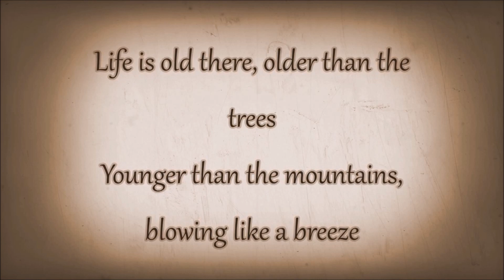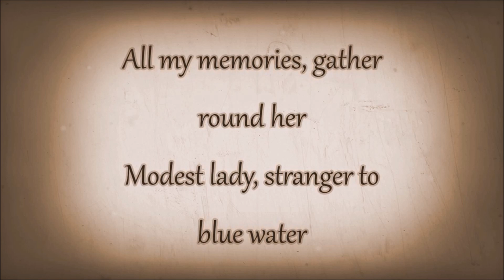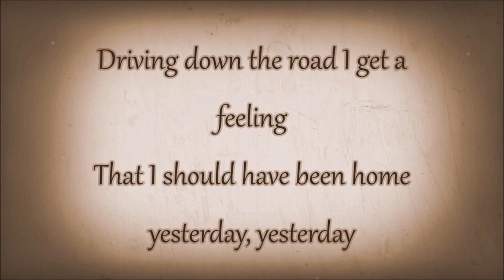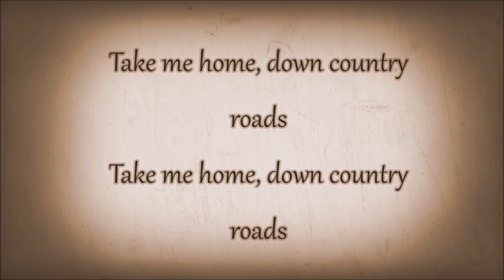Ddendyl Hoyt ~ Take Me Home, Country Roads (John Denver) Lyrics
By request from a few West Virginia subs.  Singer/songwriter and Season 6 "The Voice " contestant Ddendyl Hoyt does a great cover of the 1971 John Denver song "Take Me Home, Country Roads".  Set to Lyrics.

"Take Me Home, Country Roads", also known as "Take Me Home" or "Country Roads", is a song written by Bill Danoff, Taffy Nivert, and John Denver about the state of West Virginia. It was released as a single performed by Denver on April 12, 1971, peaking at number 2 on Billboard's US Hot 100 singles for the week ending August 28, 1971. The song was a success on its initial release and was certified Gold by the RIAA on August 18, 1971, and Platinum on April 10, 2017.[2] The song became one of John Denver's most popular and beloved songs. It has continued to sell, with over 1.5 million digital copies sold in the United States.[3] It is considered to be Denver's signature song.[4]

The song has a prominent status as an iconic symbol of West Virginia, which it describes as "almost Heaven". In March 2014, it became one of the four official state anthems of West Virginia.